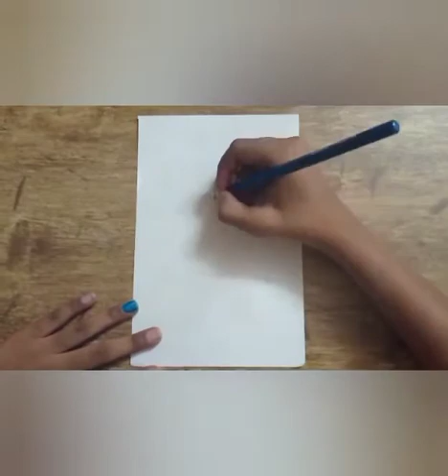Day and Night Painting with warm and cold colours | Deer Painting | Let's Get Started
Hello guys!!!
In this video I will show you how to do simple acrylic painting. The day and night effects are shown using warm and cold colours.

Things required:
1.Drawing sheet
2.Acrylic paint
3.Paint brushes
4.Masking Tape
5.Sponge